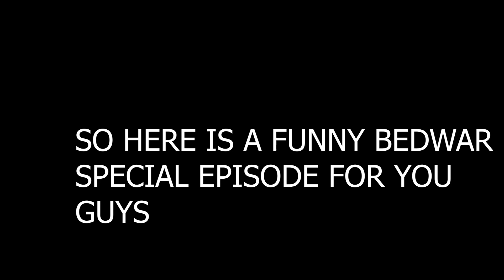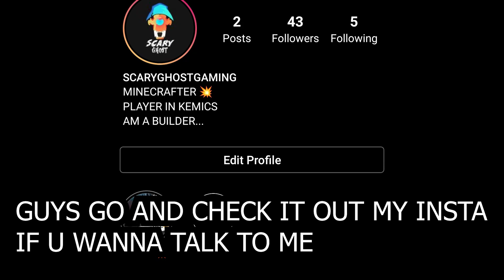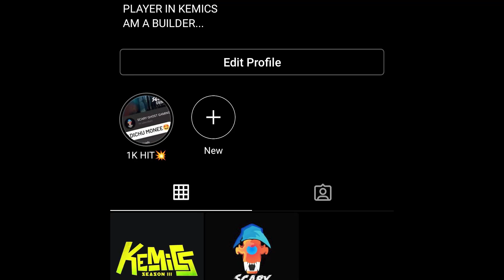WE ARE ON 1K GUYS🤩💥,Here is a small funny bedwar special for you guys. Enjoy this🤩💥. Thankyou All💥